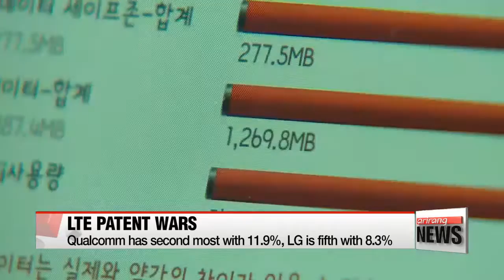Samsung leads in number of LTE-related patents for second year running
삼성전자, LTE 특허 세계 최다…2년 연속 1위
Samsung Electronics has topped the list for the number of patents related to LTE communications technology for the second year running.
A report compiled by Taiwan's Intellectual Property Office reveals that Samsung holds over 950 LTE and LTE-A patents out of the more than 75-hundred LTE patents overall, or about 13-percent of the total.
A Samsung representative said, the company's LTE patent portfolio and technologies will help it secure an early lead in the development of 5-G technology as well.
Qualcomm came in second with almost 12-percent.
LG was tied for that spot last year but dropped to fifth this year with just eight-point-three percent of the total.
Apple has just one-point-eight percent of the patents share this year.